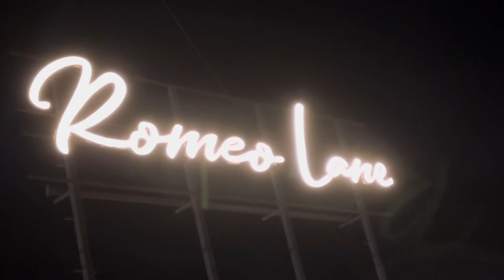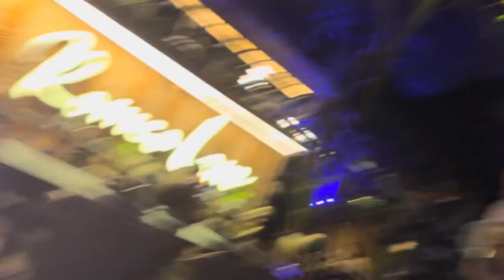गोवा दिन 2 / Goa day 2 / breakfast / beaches / cafe and much more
Goa trip
Travel 🧳
Beaches
And much more in this vlog